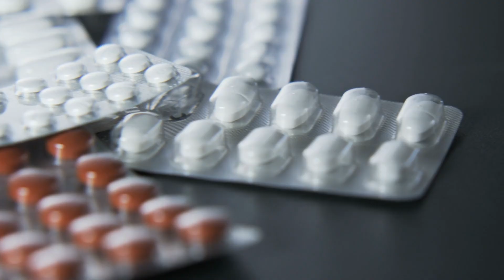What is nanotechnology and how can it help you?